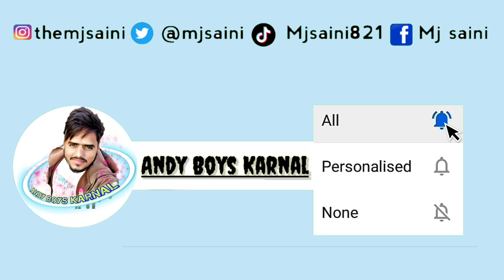Review || Sippy Gill | Kami Kithe Reh Gayi | New Punjabi song 2021 | Full Update By Mj Saini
Sippy Gill | Kami Kithe Reh Gayi ( Full Video ) Ginni K. | New Punjabi song 2021 | Full Update By Mj Saini

यह वीडियो केवल मनोरंजन के उद्देश्य के लिए है।हम किसी की भावनाओं, विश्वासों और किसी भी धर्म को चोट पहुंचाने या छेड़ने का इरादा नहीं रखते हैं।वीडियो में उपयोग किए गए क्लिप्स हमारे स्वामित्व में नहीं हैं
हम सभी लोगों से प्यार करते हैं और उनकी इज्जत भी करते हैं और उनको सपोर्ट भी करते रहेंगे यदि आपको कोई असुविधा हो या कोई भी परेशानी महसूस हो तो कृपया हमसे सीधे संपर्क करें हम आपसे बात करेंगे धन्यवाद  Email - ⬇️⬇️⬇️⬇️

We don't intend to hurt or tease someone's feelings, beliefs & any religion.Clips used in the video aren't owned by us.If you have any inconveniences or feel any erred please contact us directly

All_____Inquiry Contact 👇👇👇👇

नई विडीयो🎥 आ गई है भाई🤵 ने नया चैनल📺 बनाया है
Following the Link  _-_ Search 📲 करे